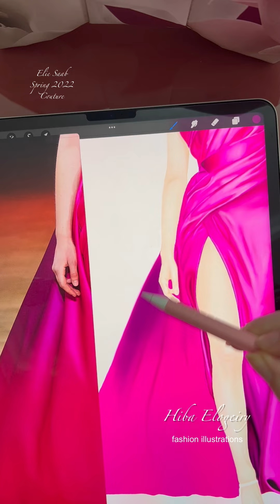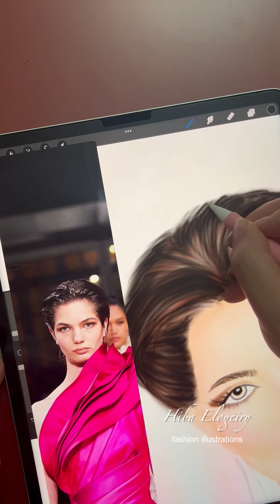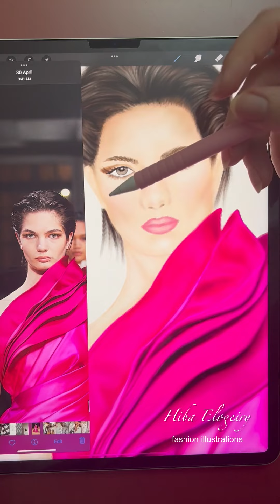Digital Fashion Illustration - Elie Saab SPRING 22 COUTURE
Digital Illustration using Procreate App on IPad pro 2021 & Apple Pencil 2nd generation.